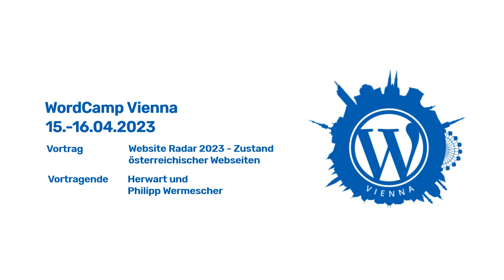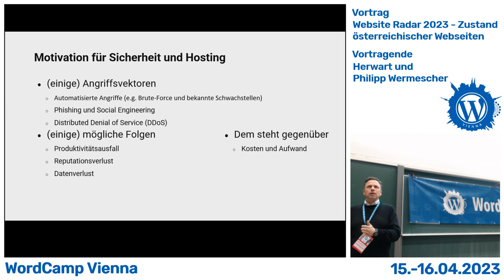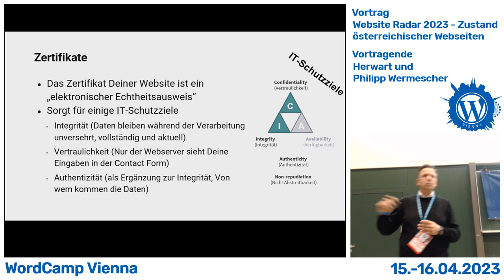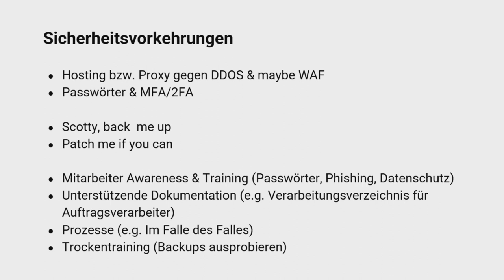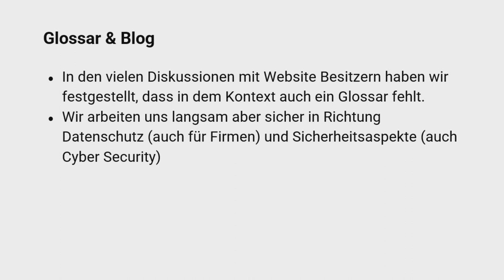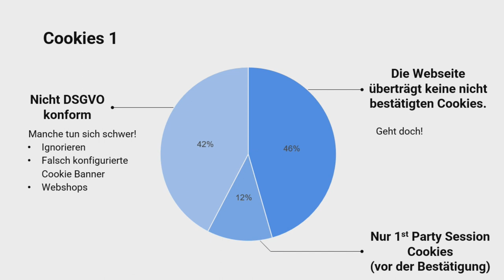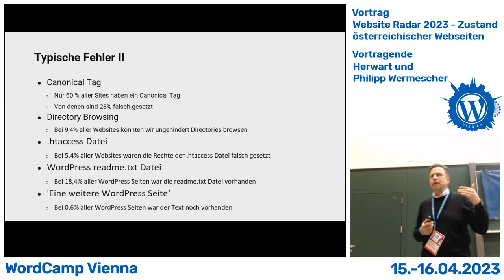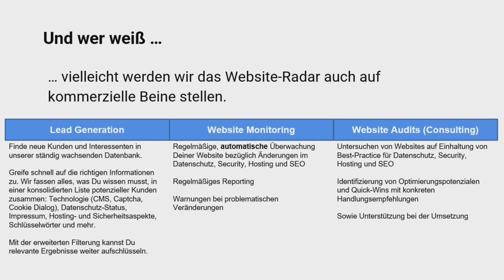Website-Radar 2023: Zustand österreichischer Webseiten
Geht es nach dem Website-Radar, hat die Landschaft der Österreichischen Webseitenbetreiber noch einiges an Nachholbedarf in den Bereichen Datenschutz, Sicherheit und anderen gerne vergessenen Themen. Mit dem Blick auf die aktuellen Zahlen attestiert der aktuelle Bericht der österreichischen Webseiten-Landschaft ein gemischtes Bild, durchzogen von Mythen. Die Präsentation liefert Ergebnisse über den Umgang österreichischer WordPress Webseiten mit: * DSGVO (Cookies und Download von Digitalen Assets) * Security (http Security Header, Eingesetzte Security Protokolle und Cipher Suites, Zertifikatsketten) * Hosting (Webserver Konfiguration, Plugins, etc.) Auch die grundlegenden Parameter wie die Datensammlung und verwendete Technologien mit denen wir die Statistiken erstellt haben kommen nicht zu kurz.